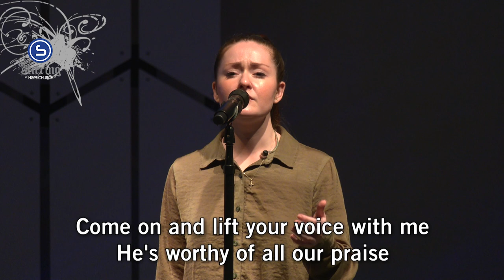Bless God | Live at The Stirring at Hope Church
"Bless God"  live a the Stirring at Hope Church in Memphis, TN
Instagram • @TheStirringAtHope
Facebook • @TheStirringAtHope
Prayer • HopeChurchMemphis.com/Prayer
Giving • HopeChurchMemphis.com/Give